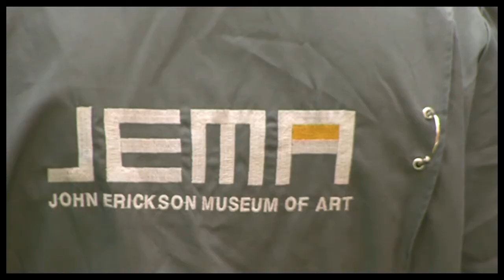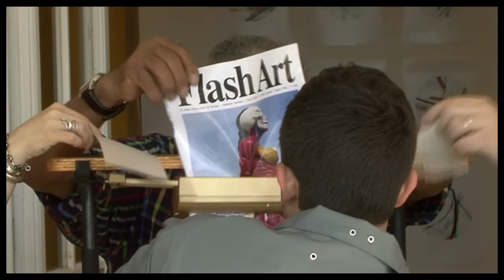"Museum: all-over" / "Museo: ovunque"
MUSEUM: ALL-OVER
MUSEO: OVUNQUE

Quando: 5 giugno -- 29 agosto 2010
Dove: Musei di Nervi -- Raccolte Frugone

Inaugurazione: 4 giugno 2010, ore 17.00

Singolare e innovativa l'esperienza che ha condotto a Genova, nel 2009, gli artisti contemporanei Sean Miller, ideatore di JEMA -- John Erickson Museum of Art e LuLu LoLo, curatrice della "Dust Collection" (la Collezione di Polvere) di JEMA, a raccogliere la polvere dei Musei di Strada Nuova e dei Musei di Nervi per trarne ingrandimenti al microscopio assimilabili a dipinti astratti di stupefacente qualità, e ad "aprire" nuove sale museali in miniatura in San Lorenzo o sul selciato della stessa Strada Nuova.
Ora torna a Genova Sean Miller. L'obiettivo, questa volta, sarà di presentare al pubblico una mostra "anti crisi economica", attraverso nuovi "allestimenti portatili" di musei negli spazi delle Raccolte Frugone a Nervi, e di esplorare i confini del museo con una serie di artisti performer in collaborazione con la galleria genovese Unimedia Modern Contemporary Art.
Il titolo, Museum: All-Over / Museo: ovunque, si rifà all'arte di Jackson Pollock, quando dipingeva dappertutto, per riversare quel suo metodo nel contesto museale. Contrariamente al solito, l'ambito istituzionale e l'evidenza dell' architettura sono ignorati a favore di una veduta aperta e di una percezione del museo assai più libera.

video: Serena Gargani